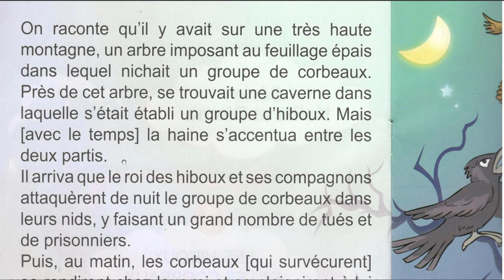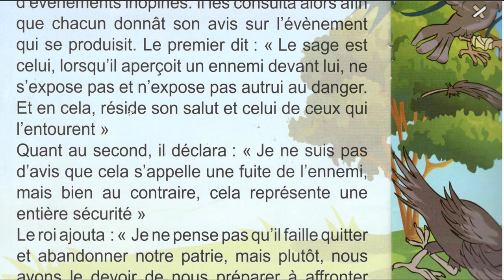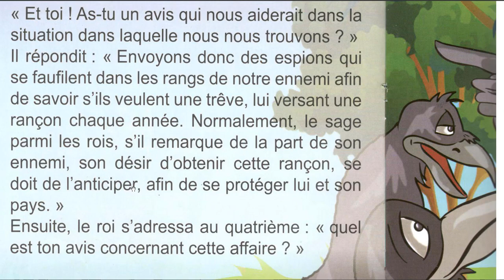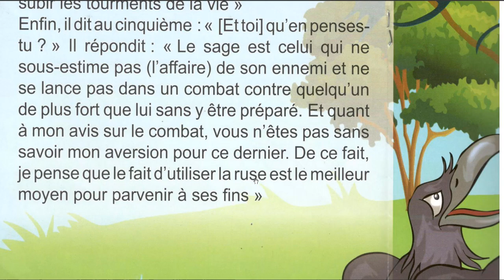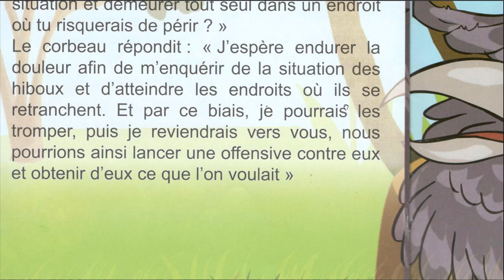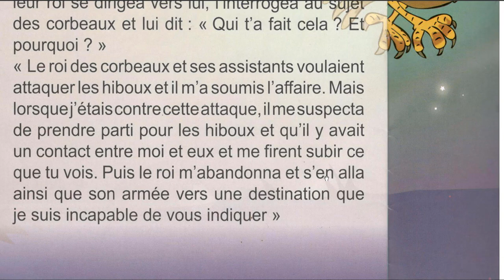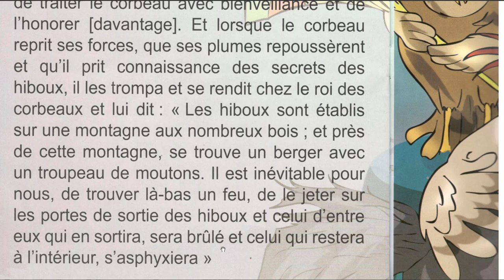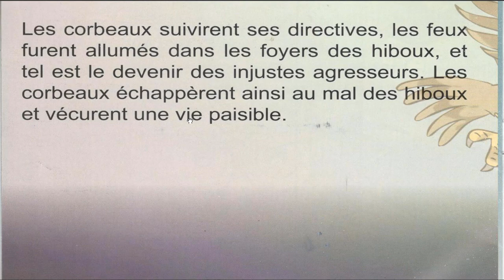Les hiboux et les corbeaux ( deux ennemis) contes pour les enfants